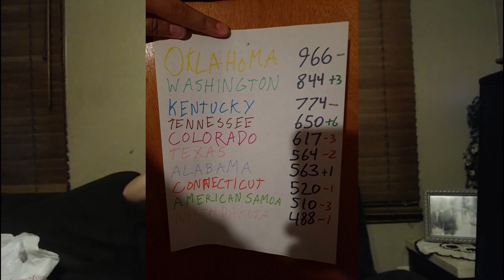My Thoughts on The American Song Contest: Episode 8, Part 2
I've reaped what I've sown. I got what I wanted. And I want out.

(P.S. I still want ASC to continue, but NBC let it down.)